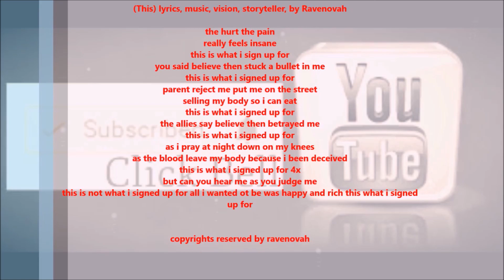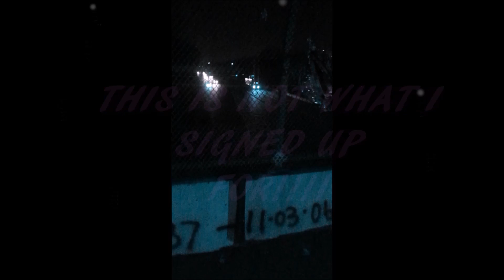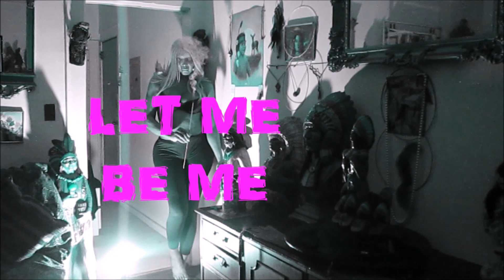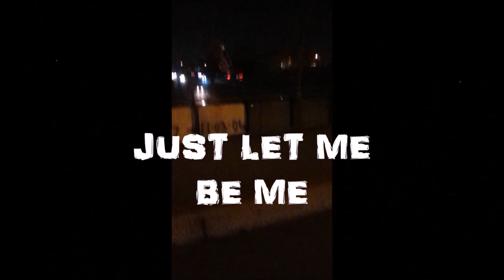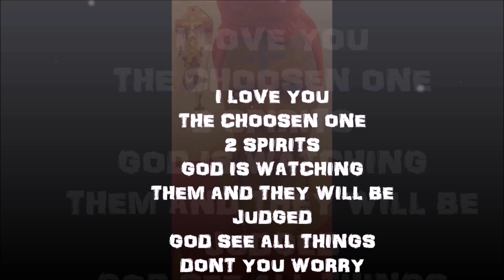THIS Storytime, Lyrics, vision, Dating Trans women music, by Ravenovah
This song is about when a man dates a 2spiritwoman some people in society try to warn him he is being tricked and deceived which he is not then they try to put him down and make fun of him for chosen the women he want so they start calling him gay and 2 spirit women don't look like a man in order for him to be gay he would have to be attracted to images of a man there is nothing wrong with being gay however he is straight there is a message in music thisbyravenovah why is it so important to give your opinion on someone happy and get mad when someone do it to you